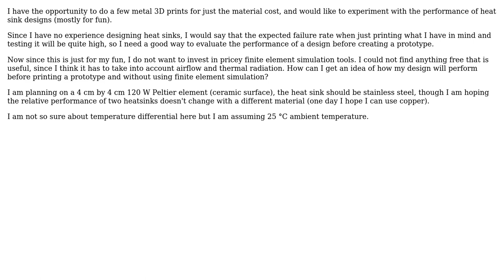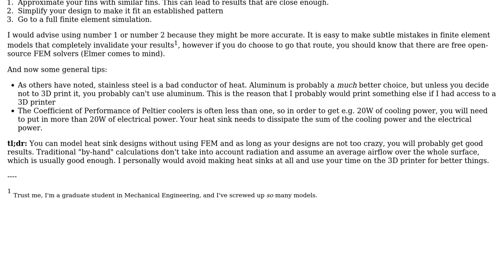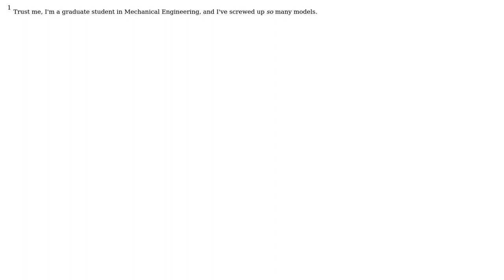Engineering: Evaluating performance of heat sink designs without finite element simulation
With thanks & praise to God, and with thanks to the many people who have made this project possible! | Content (except music & images) licensed under CC BY-SA | Music | Images & others | With thanks to user regdoug user PlasmaHH user George Herold user Air and the Stack Exchange Network Trademarks are property of their respective owners. You are responsible for your own actions.